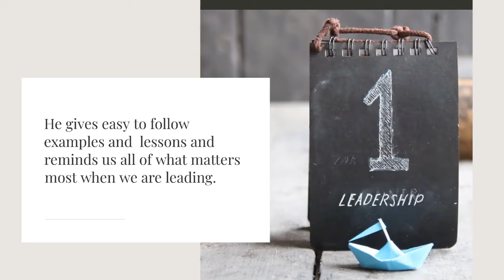BOOK TEASER TRAILER | FLOCK BY TOM ROY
Tom Roy shares his wisdom and knowledge and shows how transformational leadership can change everything. He gives easy to follow examples and lessons and reminds us all of what matters most when we are leading. He follows the Chief Shepherd, Jesus Christ, and reminds us that we cannot go wrong if we follow the Kingdom principles from the Bible that have changed the world. Read this book! It will encourage you and help you to be a better leader!
Book Information

Publisher:  Tall Pines Publishing

Soft Cover: ISBN:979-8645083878; 97 pages; $12.99; eBook $8.99